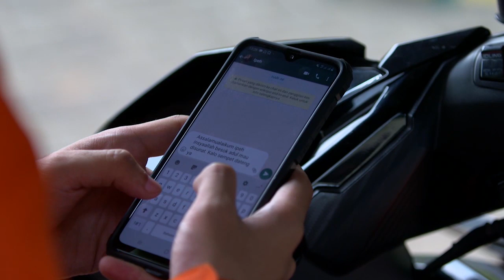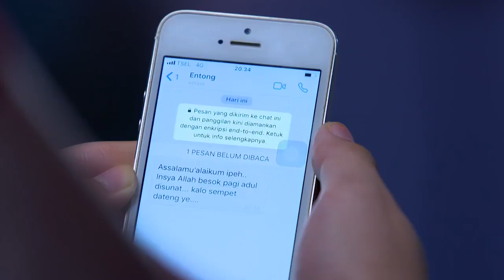Rejeki Itu Memang Benar Engga Akan Kemana - Entong Lagi Eps 13